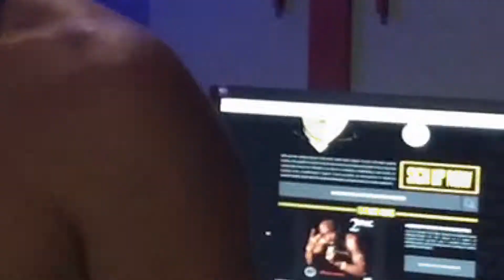All Eyez on me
Video by @salyourpal